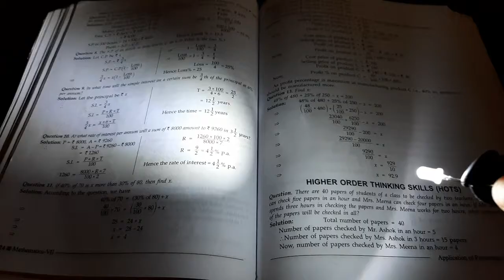LED Torch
A torch is a portable hand-held electric light, gradually replaced by light emitting diodes (LED)

1. LED (Light Emitting Diode)
2. 3 Volt Battery
3. Balloon